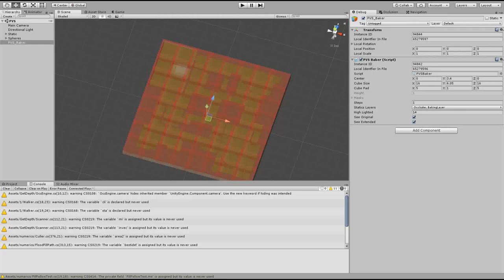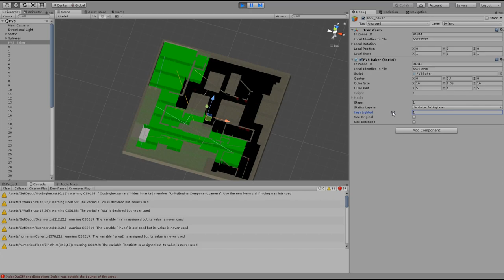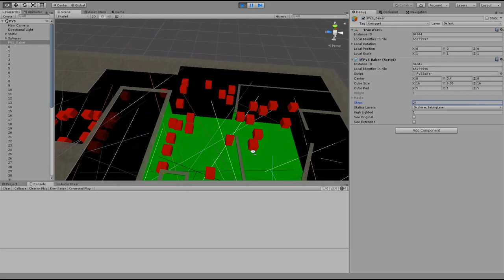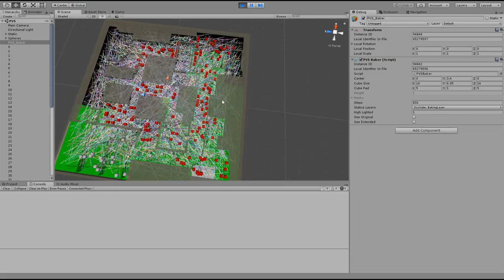Improvised bitbased PVS in Unity.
Potentially Visible Sets. Don't raycast/check what you don't see.